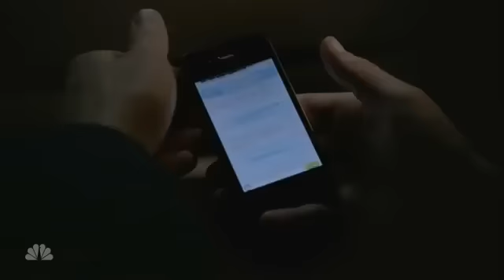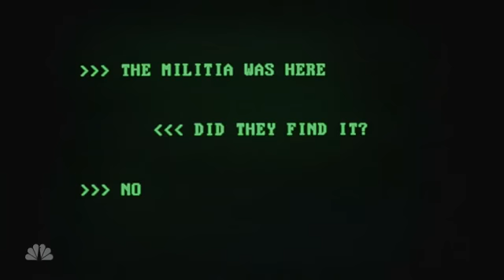Revolution film előzetes Trailer filmekonline.net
Egy olyan világot tár elénk, ahol az energia megszűnt létezni. Ezáltal se telefon, se kocsi, se számítógép, sőt lámpa sincsen. Ergo, a sötét kor ránk köszönt! Az emberek egy csoportja próbál túlélni, valamint kideríteni azt, hogy mi történt egyik napról a másikra, -- S emellett megtalálni szeretteiket a világban.